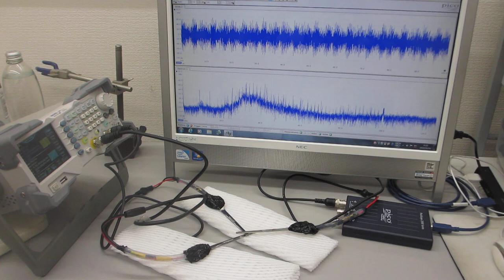表面弾性波を利用した、超音波制御技術 Ultrasonic control technology using surface acoustic waves